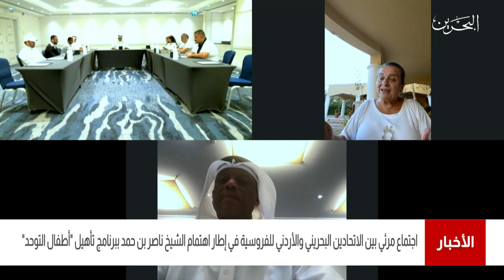البحرين مركز الأخبار : إجتماع مرئي مشترك بين الإتحادين البحريني والأردني للفروسية 09-07-2021